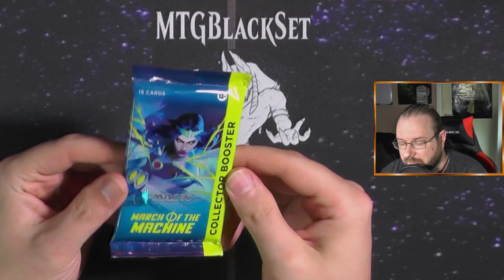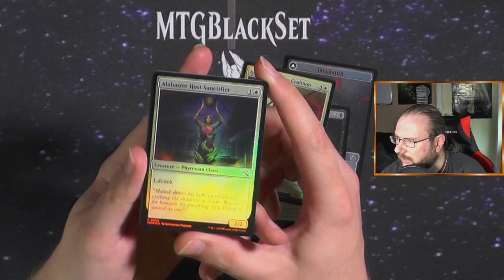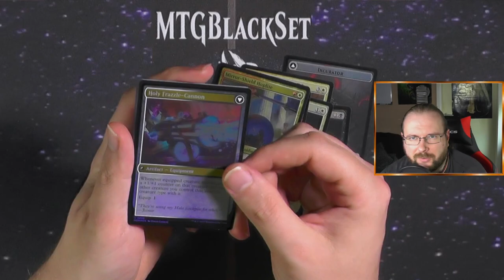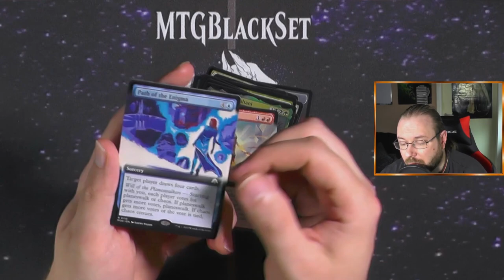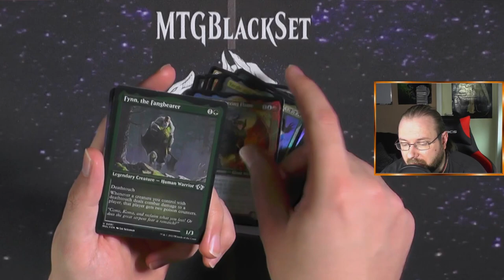March of the Machine Collector Booster514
Dieses Set lässt mich einfach nicht los Oo
Trotz, dass Eldraine draußen ist komme ich net davon los diese Booster auf zu machen WAS IST DAS?

Intro